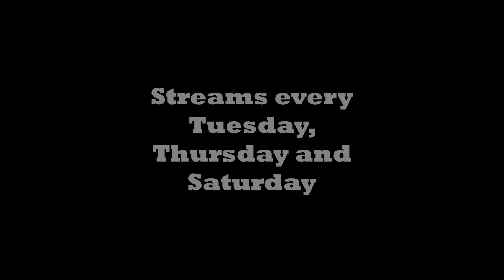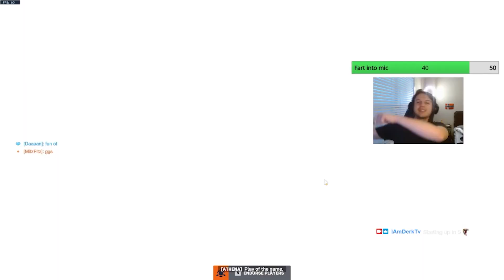I am the transpion. No? Okay (Overwatch 2)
Here's some highlights from my stream on 1/ 20/ 24. I stream every Tuesday, Thursday and Saturday.